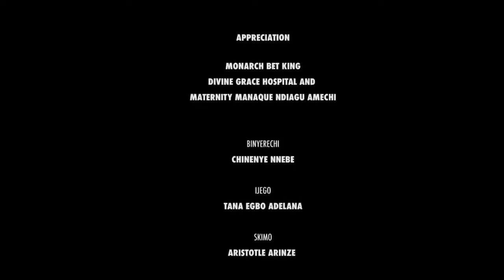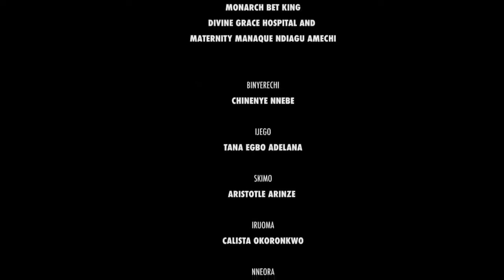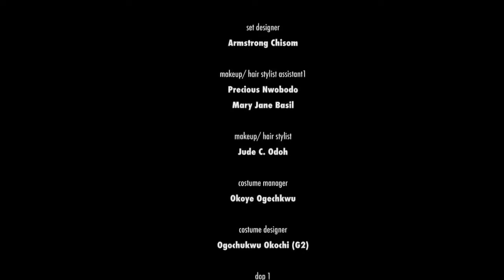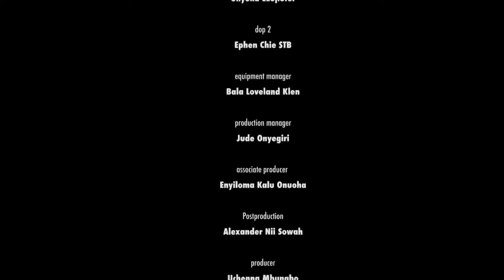She Pretend 2Be A poor Common Office Cleaner In His Own Company Just 2Know Who Love Her -NG